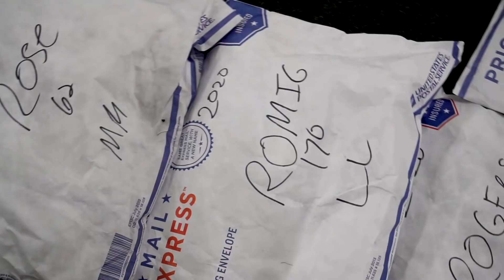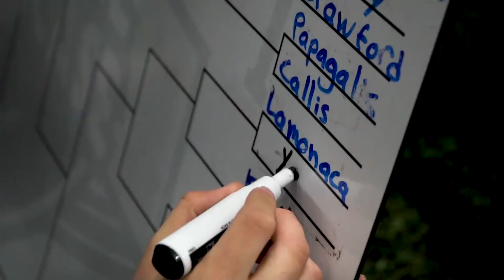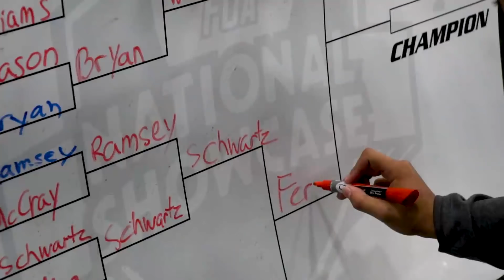Highlights: Faceoff Academy National Showcase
Greg, Brian, Mike, & Dan packed up and headed to New Jersey for the 2018 Faceoff Academy National Showcase where they crowned their National Champion for the year.